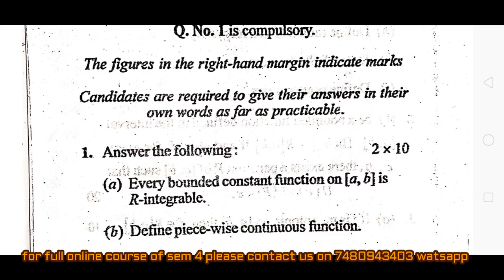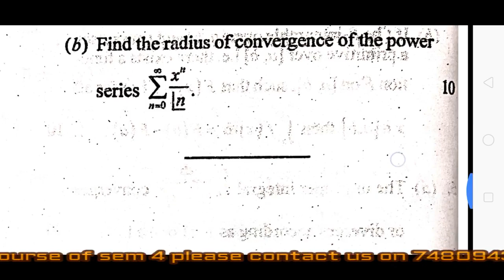Riemann integral vbu sem 4 2016 2019 question pape Copy